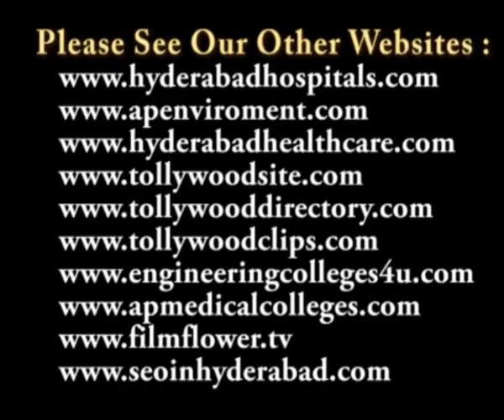Dr KJ Reddy Speech in Indian Arthroplasty Association's 8th Biennial Conference 2011 at Novotel HICC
8th Biennial Conference 2011 of Indian Arthroplasty Association at Novotel HICC, Hitech City

8th Biennial Conference 2011 of Indian Arthroplasty Association from 14th to 16th October 2011 at Novotel HICC, Hitech City

నోవోటేల్ హెచ్ఐసిసిలో ప్రారంభమైన ఇండియన్ ఆర్ధోప్లాస్టి అసోసియేషన్ 8వ ద్వైవార్షిక సమావేశం

Indian Arthroplasty Association's 8th Biennial Conference 2011 is being hosted for the first time in Hyderabad from 14th to 16th October 2011 at Novotel HICC, Hitech City.

About five hundred orthopaedic surgeons from all over the world are attending the Conference. Leading joint replacement surgeons from all major cities of India, and around the world are participating in the conference. The conference will have Live transmission of surgeries including three knee replacements and three Hip replacement surgeries from Apollo Hospitals to Novotel HICC.